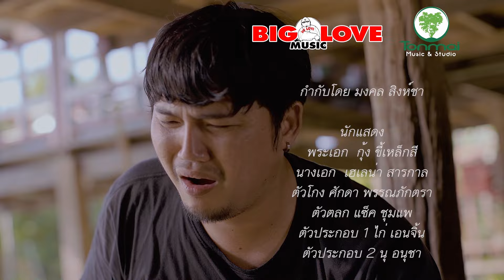อาการข้างเคียง - กุ้ง ขี้เหล็กสี「Official Music Video」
Song : อาการข้างเคียง(ห่ามึงเอ๊ย)
Artist : กุ้ง ขี้เหล็กสี
Lyric / Melody : บีท วรัญญู
Arrangement : จา แทนไท
Producer : เอ๊ะ ต้นไม้มิวสิค
Executive Producer : สามารถ ทองขาว
Mixed Down & Mastering : เสรีไทย Studio

A1 อาการบ่ค่อยดี เจ็บคอมีไข้ ปวดหัวตัวฮ้อน ทุรนทุราย
 ได้เเต่สงสัย เเม่นกูติดเเล้วบ่
A2 ย้อนเบิ่งเจ้าของ มื้อก่อนนั้น  ถืกตัด ความสัมพัน ให้ตกเป็นรอง
 เจ็บคักเเน่ ฮ้องไห้น้ำตานอง  คึดว่าเจ้าของติด มันบ่เเม่น
B ห่ามึงเอ้ย ที่เเท้กูคึดนำเขาหลาย  กินเหล้าเมา ฮ้องไห้สิเป็นสิตาย
 ติดต่อกันหลาย บ่มีมื้อซ่วง...
Hook เเค่อาการข้างเคียง หลังจากอกหัก   บ่เเม่นติดเซื้อไวรัส โควิดดอกน้อ
 กะเเค่พักผ่อน บ่เพียงพอ เลยเจ็บคอมีไข้   บอกใจให้ฟ้าวลืมเขา ได้ซ่วงได้เซา
 อย่าไปคิดหลาย เป็นปกติในช่วงระยะทำใจ   เป็นปกติ ของคนอกหักใหม่ๆ
 บ่ต้องสงสัย เเค่อาการข้างเคียง

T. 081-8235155